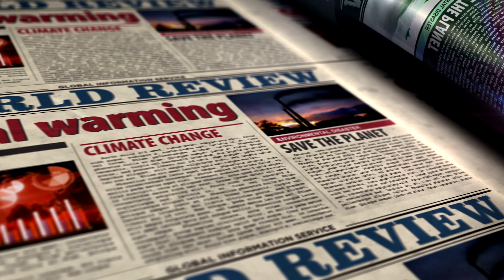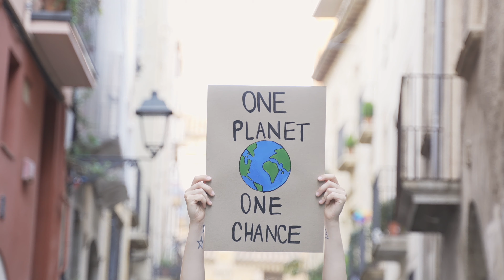"5 मिनट में तेज और आवाज़ियाँ बारिश और बाढ़ को समझाएं - जलवायु परिवर्तन"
क्या आपने कभी सोचा है कि आजकल तूफ़ान क्यों अधिक संवृद्ध और अधिक तीव्र लगते हैं? हमारे साथ जुड़ें जब हम केवल 5 मिनट में इन परिवर्तनात्मक वायुमंडलीय उथल-पुथल के पीछे विज्ञान में घुसपैठ करते हैं। तूफ़ान तब बनते हैं जब गीला और गरम हवा उच्चाधिक्य रिसाइंस करती है, जो आस-पास की हवा को खींचता है, उच्चाधिक्य और शीतल हवा के चक्र का प्रेरण करता है, आखिरकार बादल और वर्षा का निर्माण होता है।

तूफ़ानों की तीव्रता और आवृत्ति को विभिन्न कारकों के द्वारा प्रभावित किया जाता है, जिनमें से एक सबसे महत्वपूर्ण समुद्री पानियों का तापमान होता है। गरम पानियाँ इन तूफ़ानों को शक्ति प्रदान करती हैं, उनकी तीव्रता को बढ़ाती हैं। एल निनो और ला निना जैसे मौसमी घटनाओं का भी महत्वपूर्ण योगदान होता है, जो वैश्विक वायुमंडलीय स्थितियों को बदलते हैं और तूफ़ानों के गठन को प्रभावित करते हैं।

अब, कोई भी बड़ा मुद्दा सामने आया है: ग्लोबल वार्मिंग। बढ़ते ग्लोबल तापमान का मतलब गरम समुद्री पानियों का होना है, जो, जैसा कि हमने अभी अभिव्यक्त किया है, अधिक आवृत्ति और अधिक तीव्र तूफ़ानों को ले जाता है। स्पष्ट है कि हमारी गर्म हो रही पृथ्वी हमारे तूफ़ानी मौसम को कैसे आकार दे रही है।

हमारे भविष्य के लिए यह क्या मतलब है? जैसे-जैसे पृथ्वी गर्म होती जा रही है, हम तूफ़ानों की तीव्रता और आवृत्ति में वृद्धि का साक्षी बन रहे हैं, आगे के समय के लिए एक तूफ़ानी चित्र चित्रित हो रहा है। यह चलन अधिक नुकसान, जीवन की हानि, और आर्थिक उथल-पुथल का संभावनात्मक लाता है। आंध्रा जो समुद्री समुदायों को नाश कर देते हैं से लेकर हार्टलैंड शहरों में फटते बवंडर तक, ये मौसमी घटनाएँ कुछ भी नहीं हैं।

इन तूफ़ानों और ग्लोबल वार्मिंग के बीच का लिंक स्पष्ट है:

 गरम तापमान शक्तिशाली तूफ़ानों को और अधिक शक्तिशाली बनाता है। हालांकि, अच्छी खबर है: हमारे पास इस कहानी को बदलने की शक्ति है। जैसे कि हमारी कार्बन पैर कम करने जैसे ग्लोबल वार्मिंग को शांत करने के लिए कदम उठा सकते हैं, हम इन मौसमी घटनाओं के खतरे को कम कर सकते हैं।

हमारे तूफ़ानी भविष्य को आकार देने की शक्ति हमारे हाथों में है। याद रखें, आपके कर्म अंतर कर सकते हैं। एकता में, हम सफल होंगे, जैसा कि हमने शुरुआत से किया है। क्योंकि पृथ्वी हमारी माता है, और हम मायने रखते हैं। हमारी सुंदर पृथ्वी की समझ की यात्रा में आपका स्वागत है।